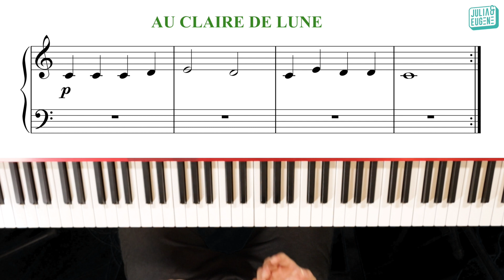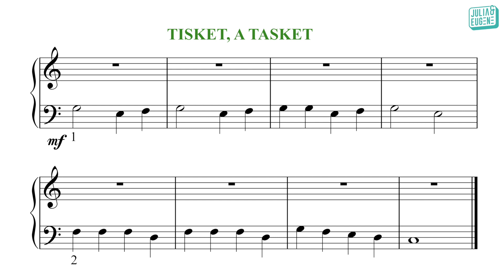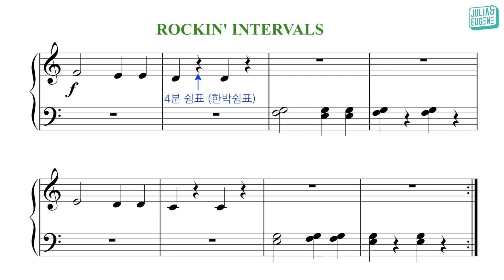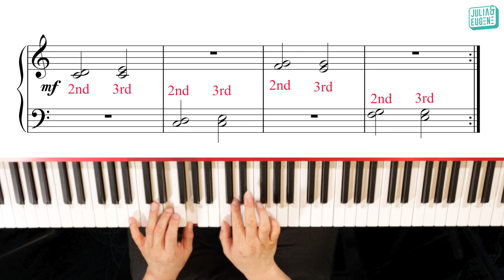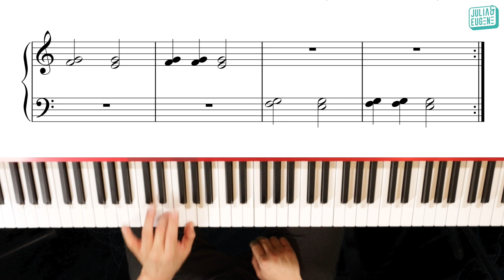⭐️완강⭐️ 성인반 피아노독학 기초레슨3 (총46강) - 2도음정 3도음정 (Intervals)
교재구입 (한국에 사시는 분)

교재구입 (미국에 사시는 분)
레벨1
레벨2
레벨3

10강까지는 전체공개인데, 11강부터는 멤버십 다이아토닉 Diatonic (한국 24,000원/미국$19.99) 이상으로 가입하시면 계속 레슨비디오를 보실 수 있습니다. 10강까지 쭉 보시다가 가치가 있다고 생각되면 가입하셔서 계속해서 연습하시면 되겠습니다. 멤버십 가입은 링크를 클릭하세요